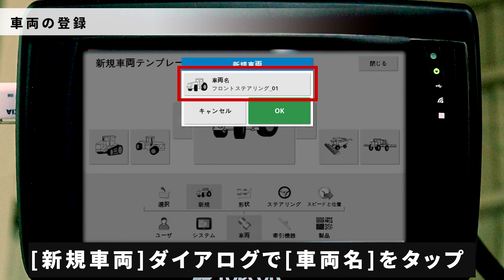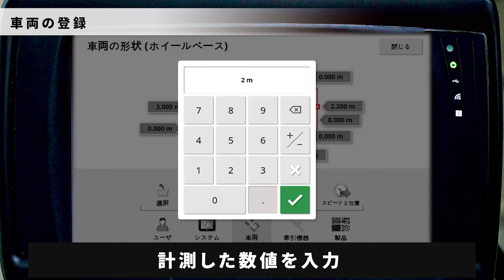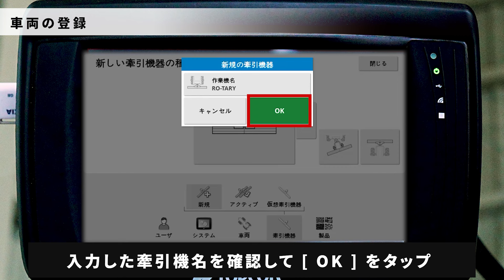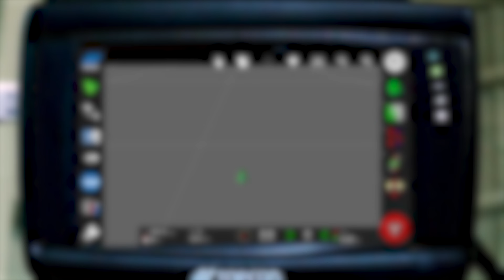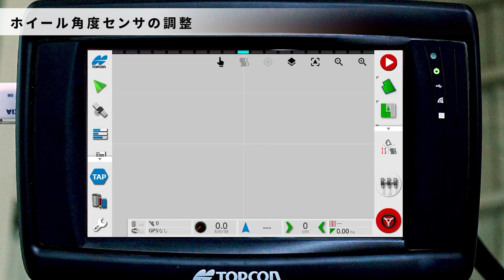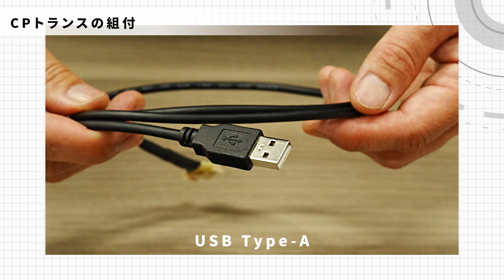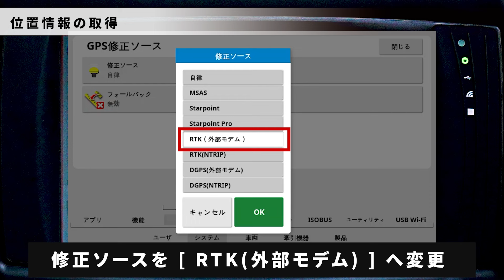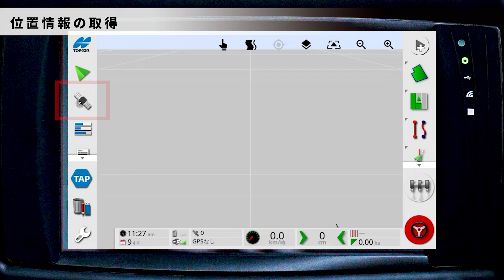【関連商品紹介】自動操舵XD②車両登録編/トプコン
トプコンの後付け自動操舵システムXDのご紹介です。今回は作業前にご使用される車両登録について、詳細に説明させていただいています。